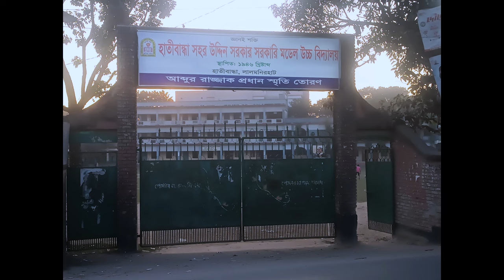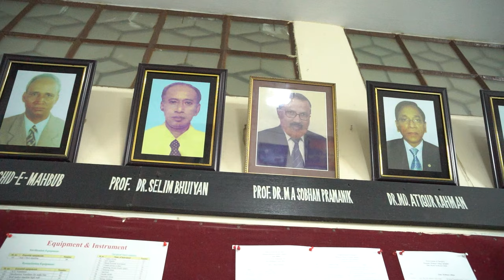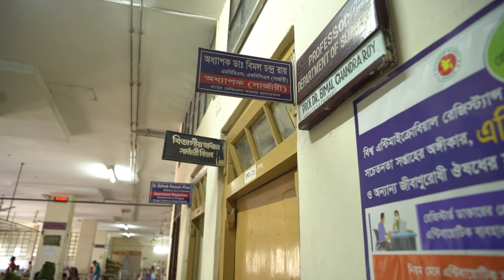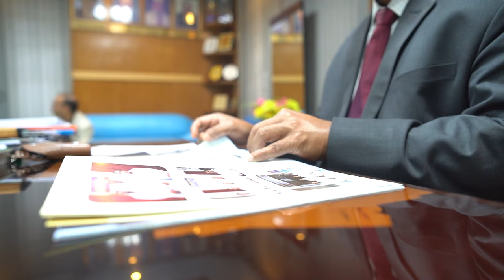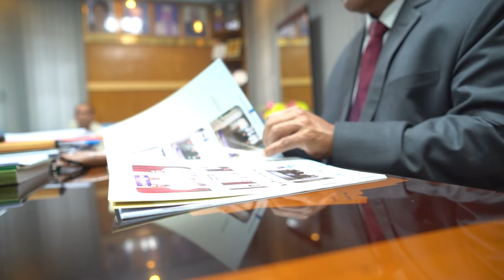Dr.Bimal Chandra Roy SIR Farewell Documentary